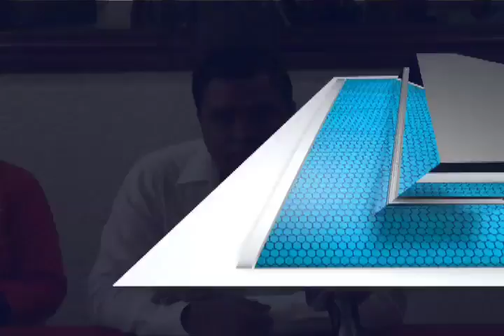Irregularidades se suscitaron en la jornada de comicios del pasado 1 de julio en Ixtepec